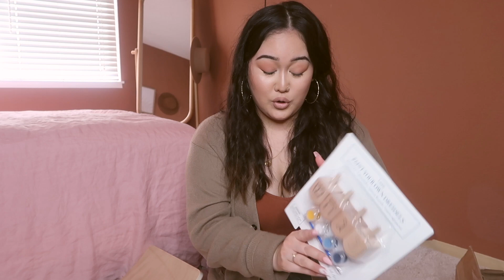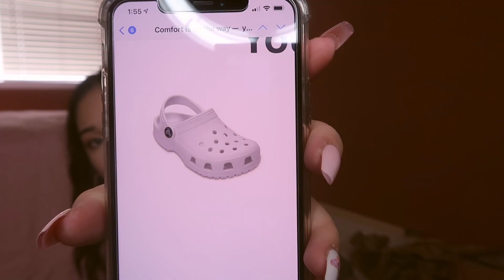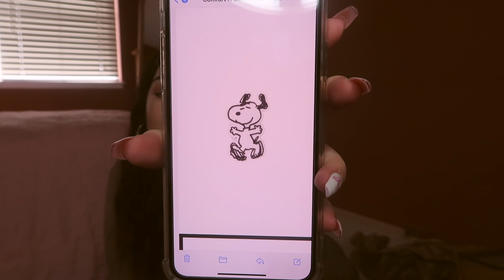what I got my toddler for christmas ~ montessori inspired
hello friends!! I wanted to show you what my husband and I got for our toddler for Christmas. This is considered pretty minimalistic for us and we hope to teach noah that although he is so so blessed, it's extremely important to acknowledge our privilege and blessings and give back to others as well. I hope you enjoy today's vid xx

Gifts Mentioned:
gathre mats

bannor toys

wobbel board